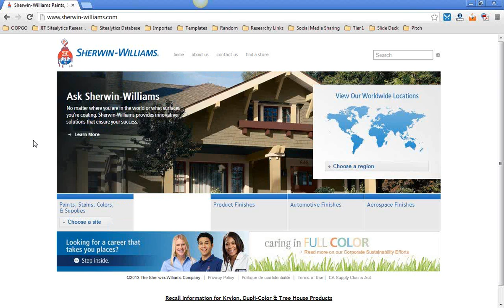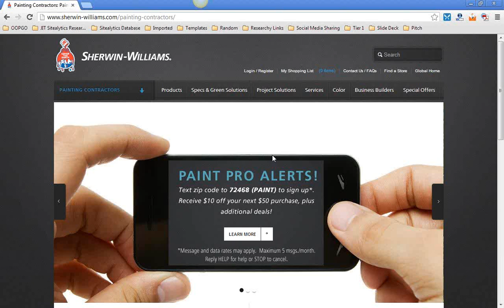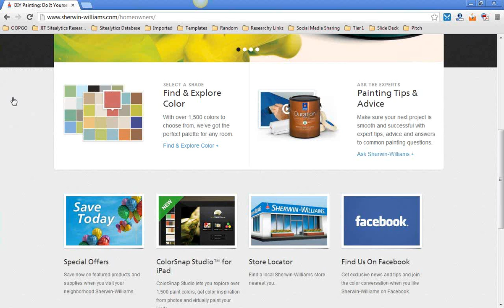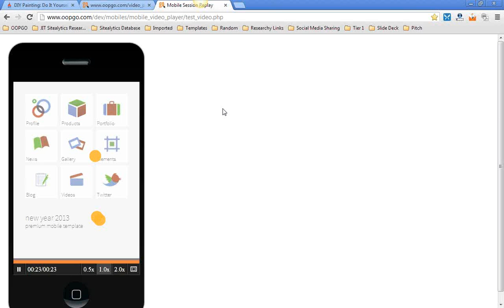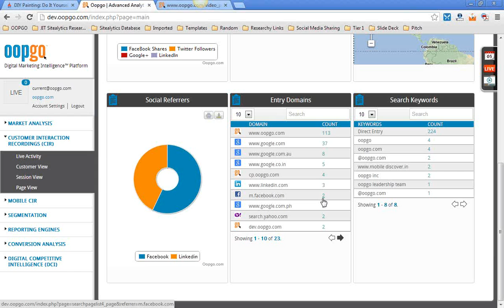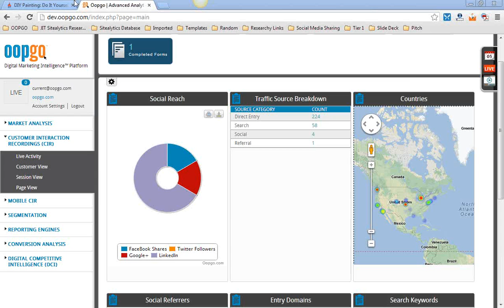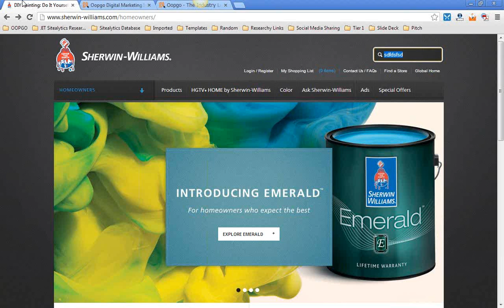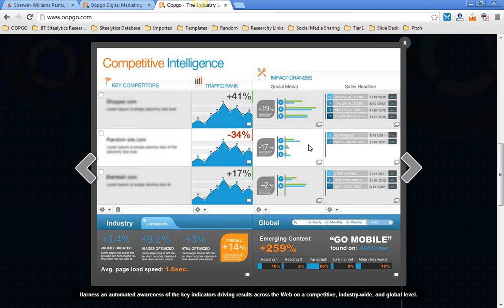2013 03 05 09 00 intro call , the sherwin williams company 12pm est 9am pst 720p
0:00 Chapters
2:40 Intro
4:09 Synopsis of client
10:05 Who we are?
11:58 Other end of coin
13:40 Mobile and example
19:50 Competitive intelligence
23:07 Conclusion